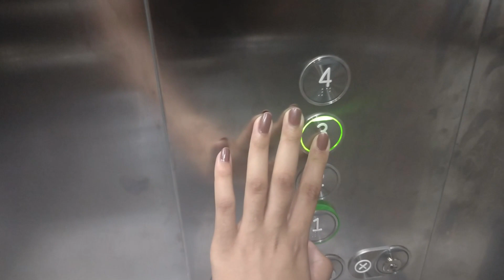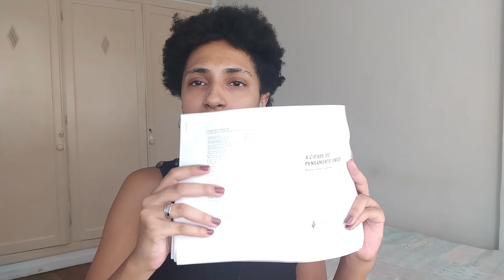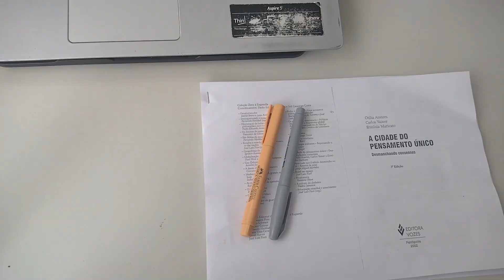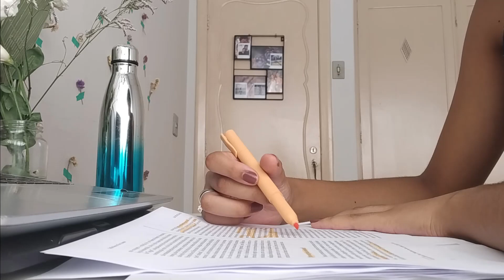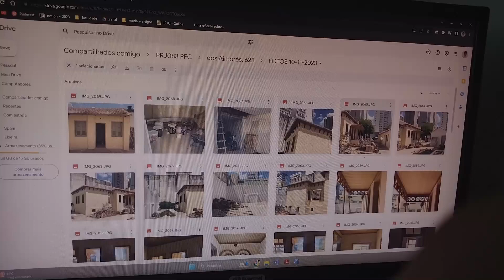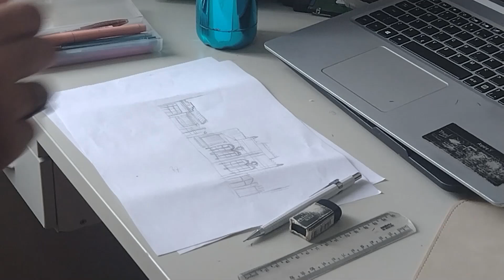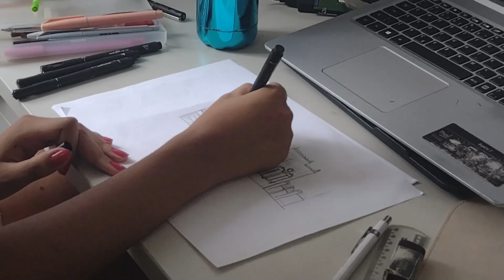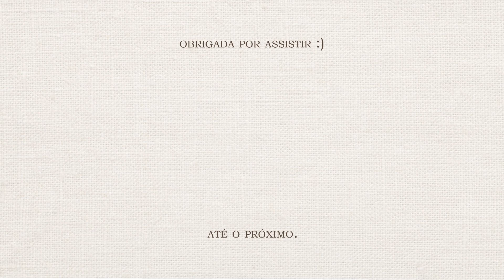weekly vlog | rotina de uma estudante de arquitetura~ projetando uma cafeteria, comprinhas & leitura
oi, floridas!
nesse vlog mostro um pouco da minha rotina como estudante de arquitetura e urbanismo da UFMG. no momento estou cursando uma disciplina de projeto em que projetamos algum serviço de alimentação em uma casa tombada, mostrei um pouco do meu projeto nesse vlog. além disso, temos comprinhas de farmácia, unboxing, muita leitura e café.